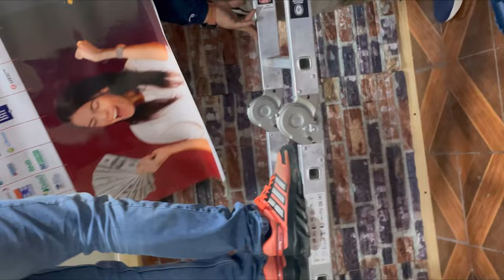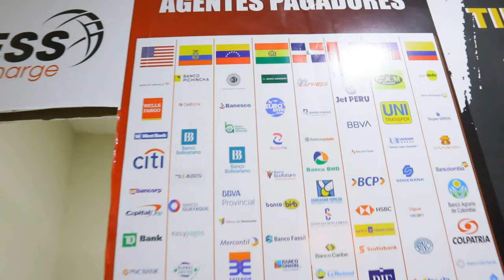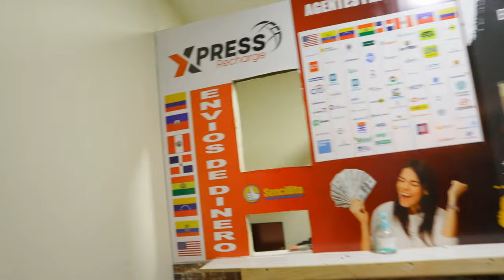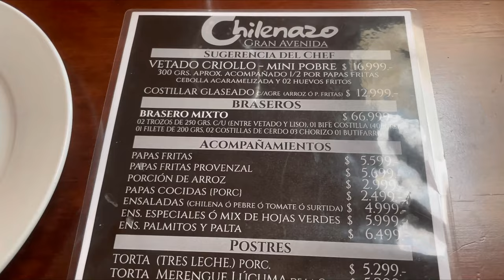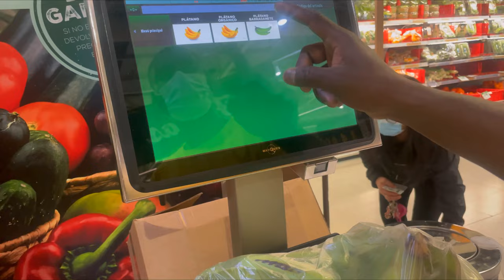UPDATE LOCAL LA TOUR, SOTI ANSANM , PREMYE KOLE PERUK POUKOM, ANN AL KONDWI AVEM FIRTS, WEEKLY VLOG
Background musics